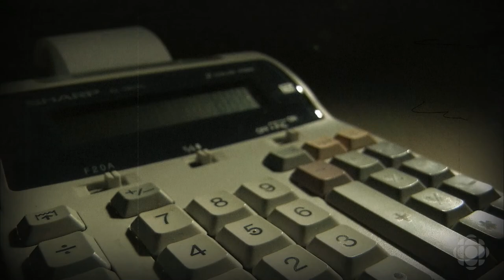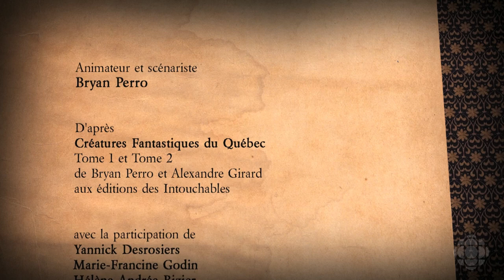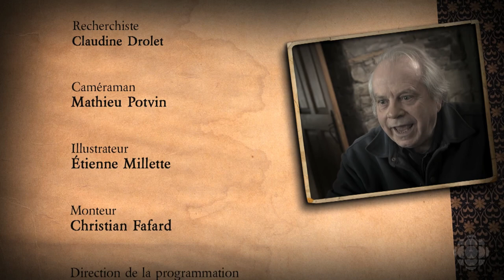Créatures fantastiques HD - S01E05 - Dame blanche et fantômes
Animé par Bryan Perro
Les fantômes sont depuis toujours source de peur et d'inquiétude. Se pourrait-il que les personnes décédées reviennent nous hanter? La Dame blanche est une créature fantomatique qui a été aperçue à maintes reprises à travers les époques.

D’après Créatures Fantastiques du Québec, tome 1 et tome 2 de Bryan Perro et Alexandre Girard aux éditions des Intouchables.
Avec la participation de Yannick Desrosiers, Marie-Francine Godin, Hélène-Andrée Bizier, Renée Vaillancourt-Lauzière, Mireille Thibault, Danielle Goyette, Marc-Antoine Jussaume, Claire Plourde, Louis Bélanger.
Réalisé par Guylain Côté
Production Société Radio-Canada 2011